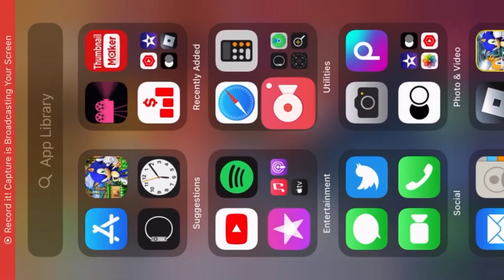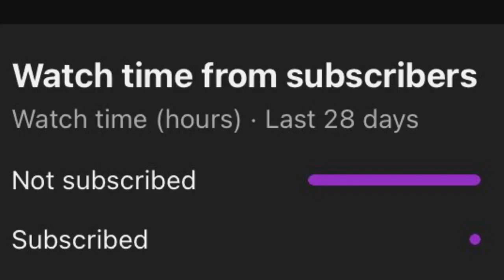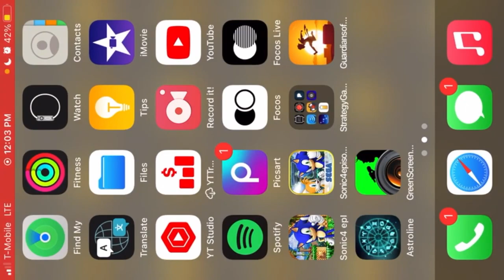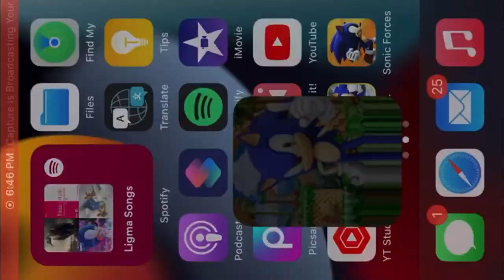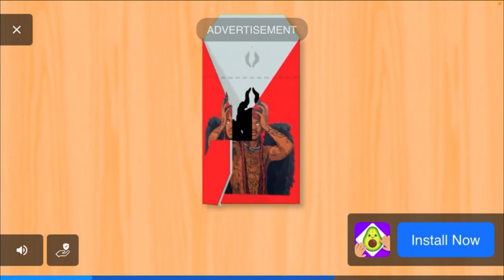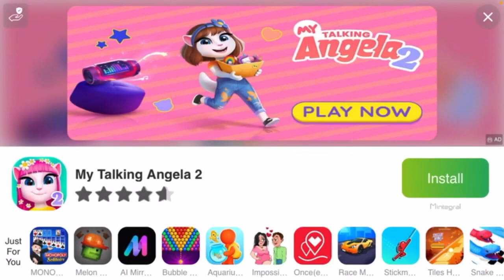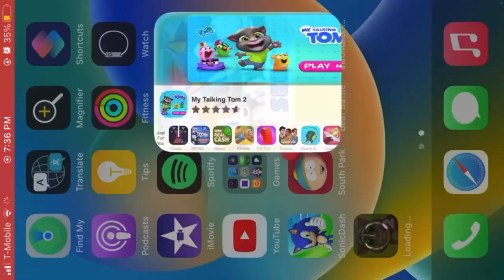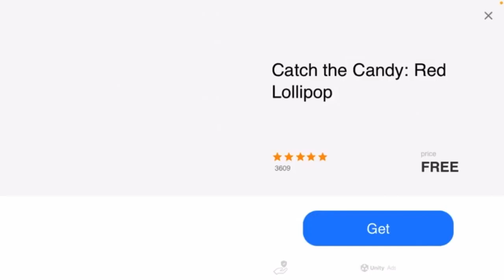Sonic The Hedgehog Playthrough Series Season 4 All Episodes | LIVE STREAM AT 6 PM!!!!!!!!!!!!!!!